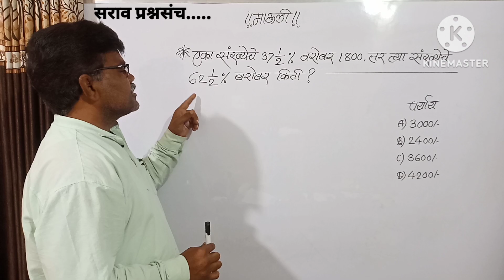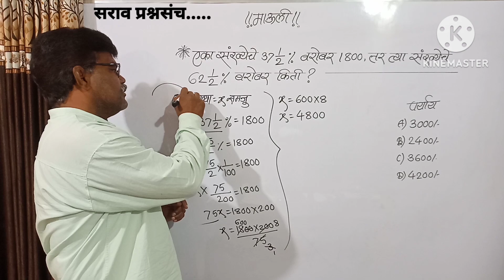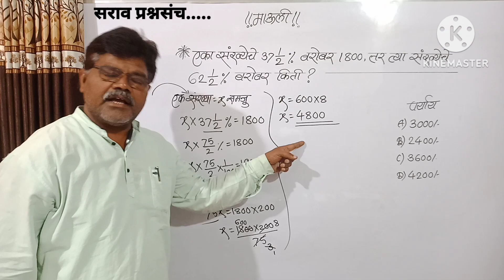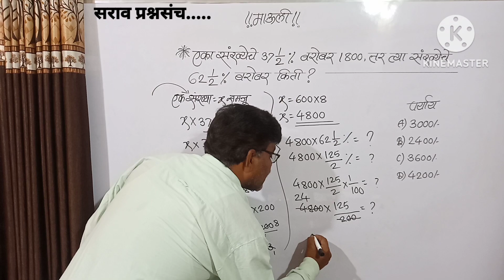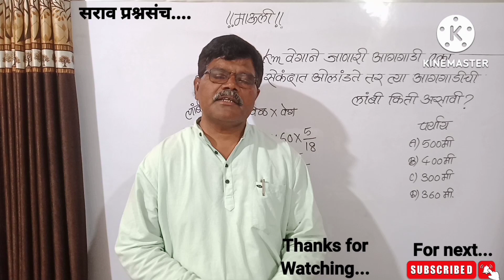एका संख्येचे 37 1/2 %=1800 तर त्या संख्येचे 62 1/2 = ?